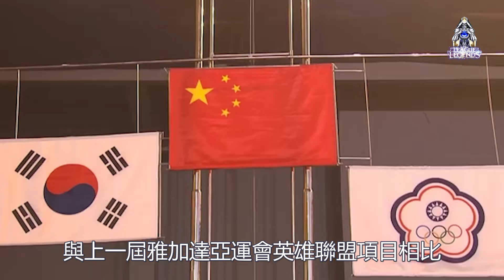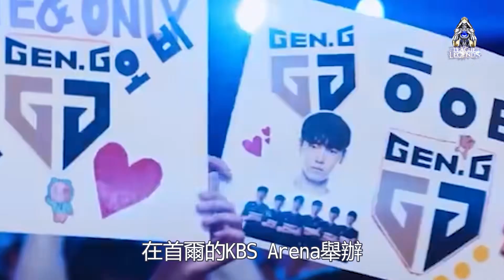亚运会和S赛赛程出炉！这两个月比赛可以爽看了！S赛含金量再次上升！反观亚运会含金量大跌！LOL项目真的被重视吗？LCK|LPL【扣马电竞】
杭州亚运会即将开赛，上一届雅加达亚运会，电子竞技作为表演项目，英雄联盟中国代表队取得了金牌。与上一届雅加达亚运会英雄联盟项目相比，因为雅加达亚运会英雄联盟为表演项目，所以整个比赛只持续了三天就全部结束。而本届亚运会英雄联盟作为正式电竞项目，共持续五天，下面是关于亚运会赛程的介绍。

本期章节
00:00 亚运会赛程
01:53 亚运会不同点
03:34 S赛赛程